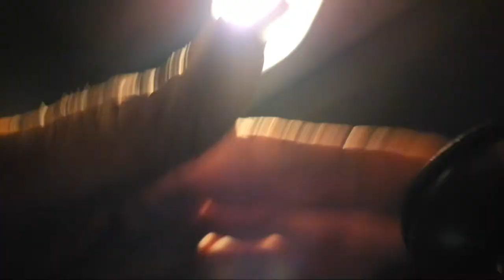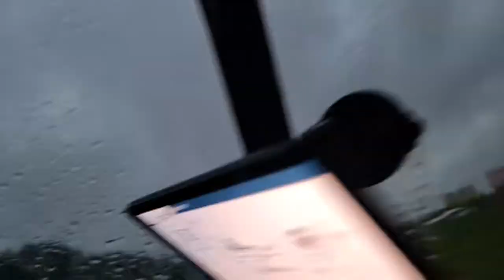Poncho & Lefty Ride Again!